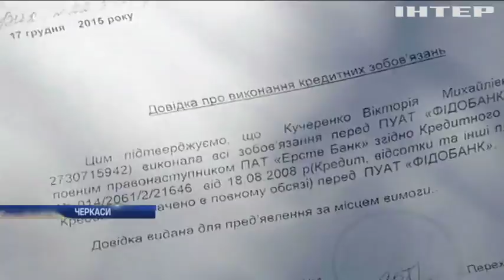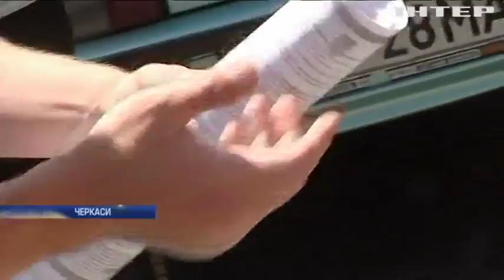В Черкасах колектори психологічно виживають боржників із власних квартир